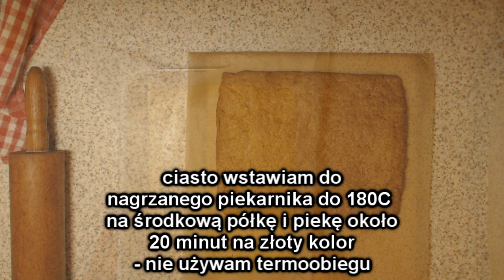Miodownik z Masą Serową - Świąteczne ciasto z miodem i serem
Propozycja na smakowite ciasto miodownik z masą serową, jest może przy nim trochę zabawy ale jest bardzo smaczne.
Będziemy potrzebować:
na ciasto:
600 g mąki pszennej (użyłam pszennej)
140 g cukru pudru
4 jajka
80 g masła lub margaryny (roztopione i przestudzone)
4 łyżki miodu
1 1/2 łyżeczki sody

na masę serową :
1 kg sera białego półtłustego ( ja taki użyłam )
140 g cukru pudru
2 jajka
1 budyń śmietankowy lub waniliowy bez cukru
150 g masła
2 łyżeczki cukru waniliowego
cukier puder do posypania gotowego ciasta

użyłam foremki o wymiarach 22 cm na 18 cm